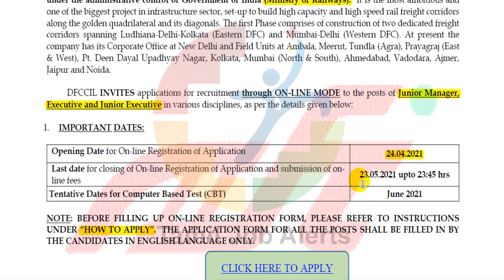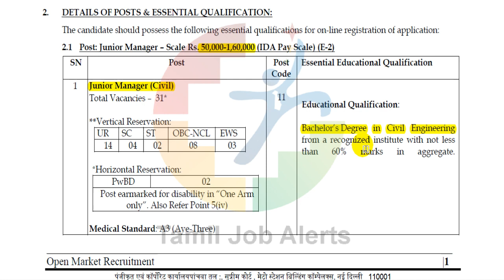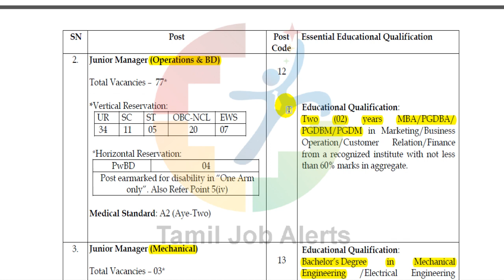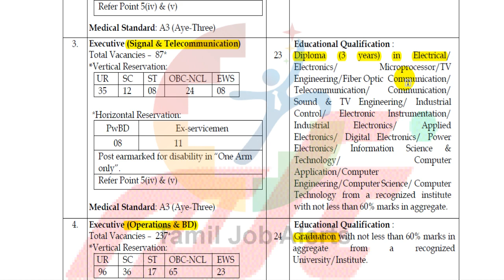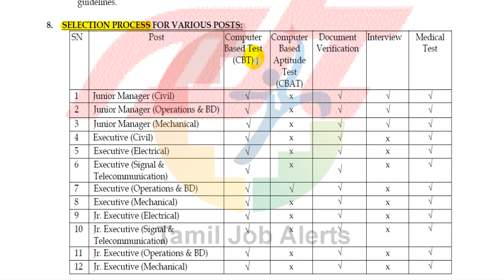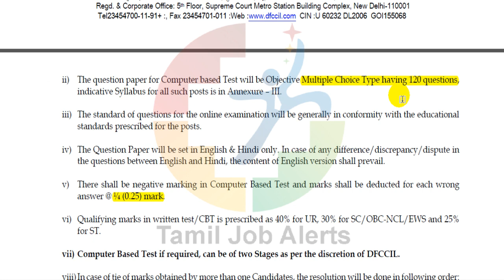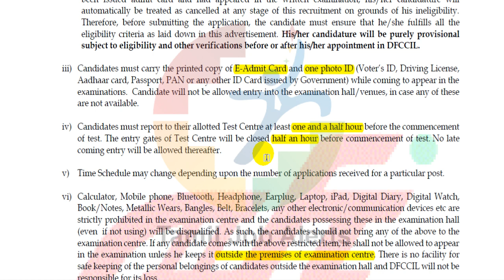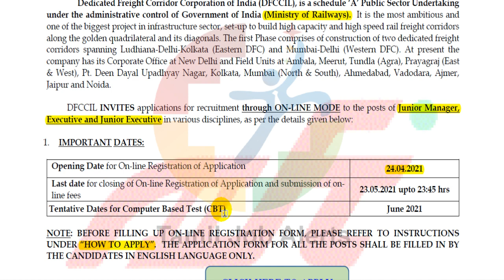RAILWAY DFCCIL Recruitment 2021 I 1074 Vacancies I Salary 50,000 I Permanent Job I Jobs 2021 Tamil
RAILWAY DFCCIL Recruitment 2021, Dedicated Freight Corridor Corporation of India Limited (DFCCIL.) invites online applications for the post of Junior Manager, Executive and Junior Executives in various disciplines. Moreover, many graduates are eligible to apply for DFCCIL Recruitment.